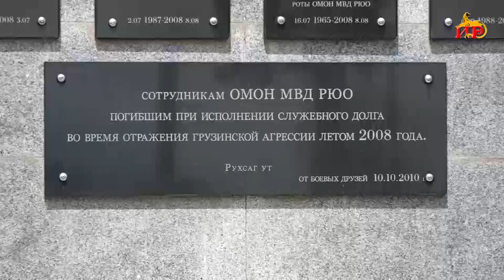Утром 10 августа 2008 года, в Цхинвал входят российские войска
Позже грузинская власть назовет это вторжением на территорию Грузии, а западные политики будут рассказывать миру, о том, что они полностью поддерживают Грузию, ее народ, и вместе с ней переживают трагические события, произошедшие в их стране. Прекрасно зная, о том, что происходит на самом деле, и с чьей подачи Грузия нанесла военный мощный удар по Южной Осетии. Но суть политики некоторых западных стран такова, не важно, кто виноват, главное –геополитические интересы. А между тем истина в том, что Грузия проводила военную операцию под названием чистое поле, желая уничтожить малочисленный осетинский народ. Она не рассчитывала, что сила духа и воинская доблесть осетинских парней сможет противостоять оснащенной современным оружием армии.